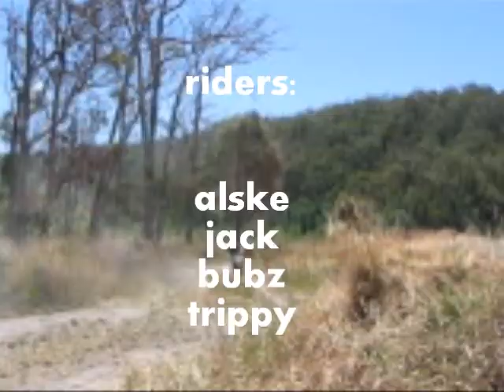50 track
50 track